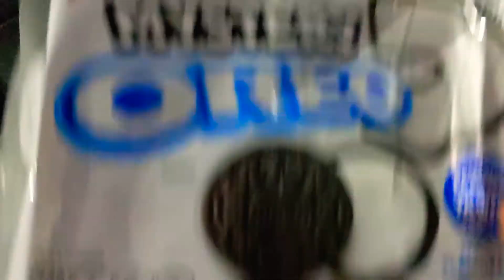Revealing Oreo's Mystery Flavor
Many people say it's churros, I say it's cinnamon roll. Let me know what you think it is in the comments below. You know what to do if you liked this!